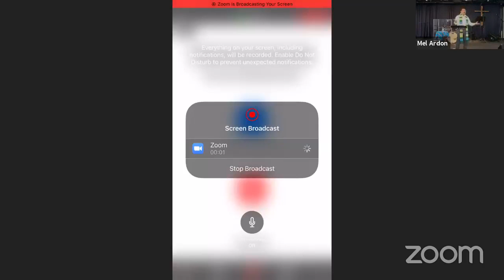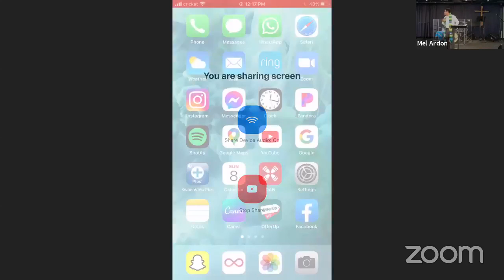Juan 6:1-15 | Somos una iglesia generosa | Pastor Melvin Ardon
Somos una iglesia generosa | Juan 6:1-15 | Pastor Melvin Ardon